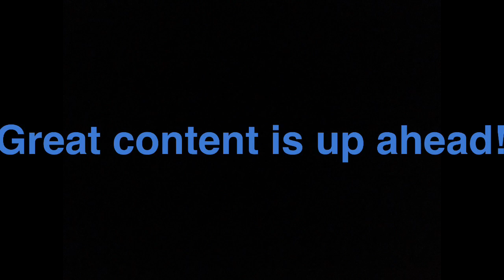SuperRealityTales 2021 Trailer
Happy 2021 Everyone! 2020 Was Rough So Let’s See How 2021 Goes For The Channel And Everyone Else.

Animations/Music in The Trailer Does Not Belong To Me, They belong To The Following,

Music In Trailer; Fly (Rewritten) By CG5